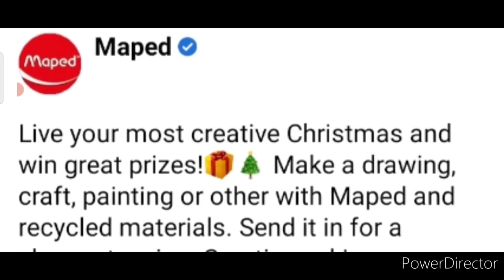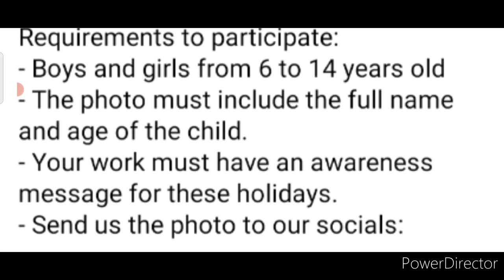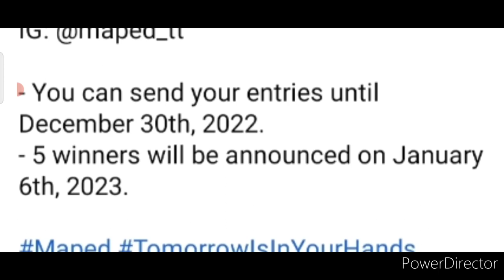Online Drawing Competition 2022 Free Entry😍Win Attractive Gifts🏆🥇Free Art Competition 2022 Win Prize